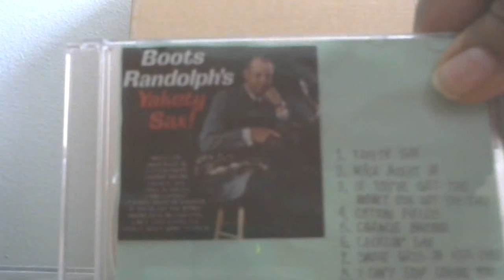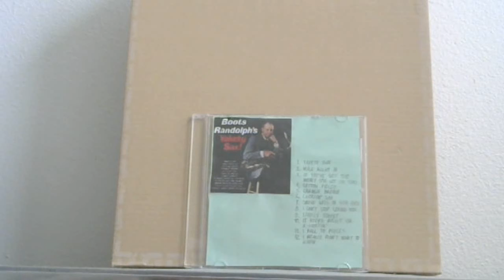CD Cut: Boots Randolph: If You've Got the Money (I've Got the Time)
Vocally, it became a huge chart hit for Lefty Frizzell in 1950 (Willie Nelson covered years later). But no version of this was ever better than Boots. With his saxophone all ablaze, he offers a toe-tapping good time for everyone. From the CD "Boots Randolph's Yakety Sax!".  Owned and administered by The Orchard Music Enterprises.